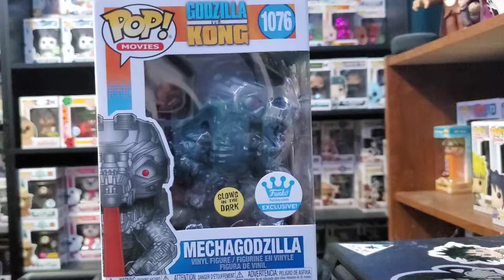Quick Review of Funko Shop Exclusive GITD Mechagodzilla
Quick Review of Funko Shop Mechagodzilla GITD